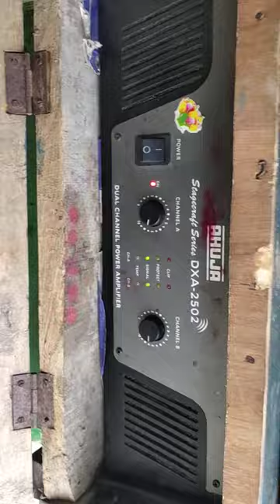Desi_Dj | 4 Top , 2 Dual BASS , 2 Single Bass || Desi Dj Vlog